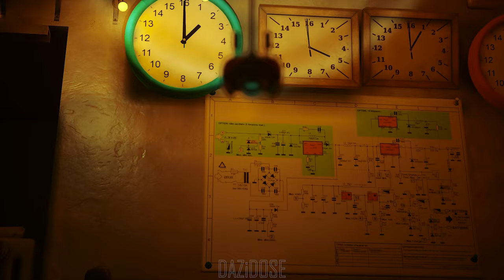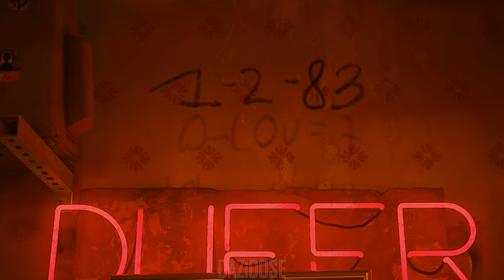STRAY Gameplay Walkthrough Part 2 [4K 60FPS] - No Commentary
STRAY Walkthrough Part 2 and until the last part will include the full STRAY Gameplay on PC. STRAY Gameplay is recorded in 4K 60FPS on PC and will include the full game, all endings and all boss fights.